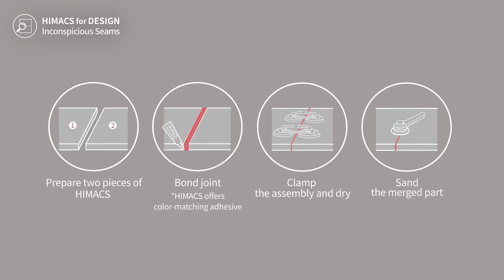Create seamless commercial surfaces with HIMACS; see how.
HIMACS allows you to create beautiful, continuous surfaces with inconspicuous seams. This hygienic solid surface material makes complex and extensive surface designs possible. Check out the video to see how HIMACS can elevate your commercial design.